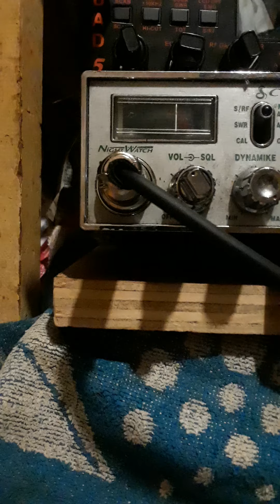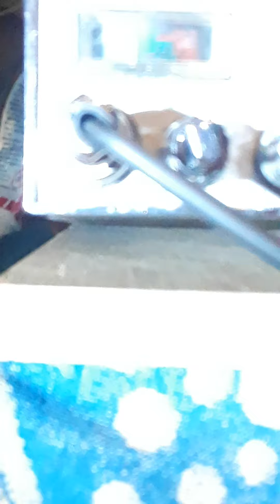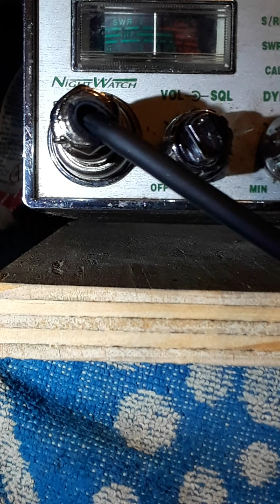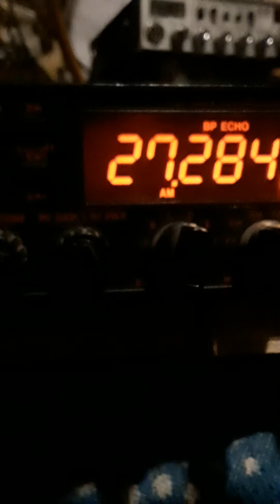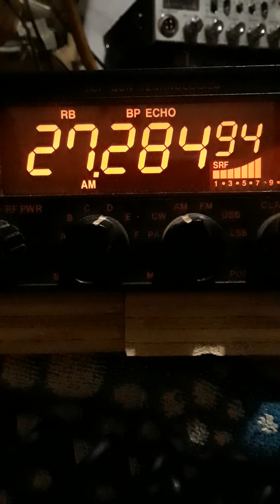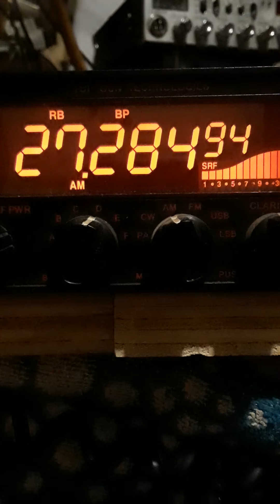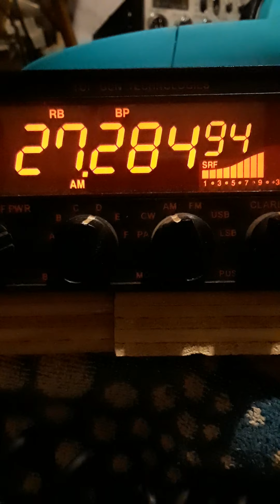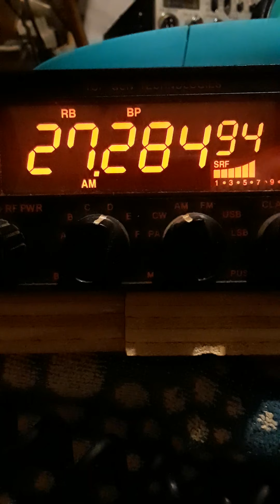HUMPD OUT.OMG.#6.....June 24, 2020